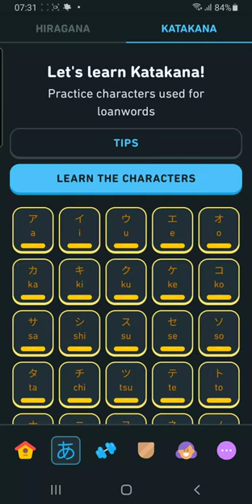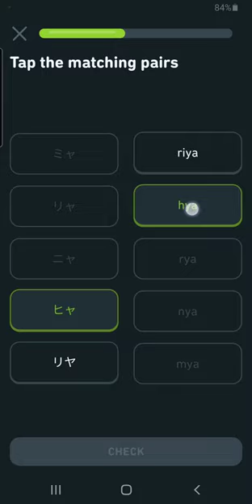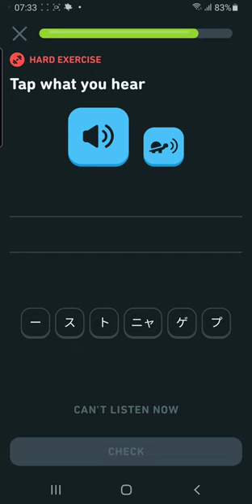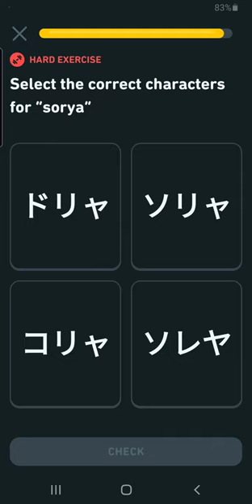Katakana: Review 52